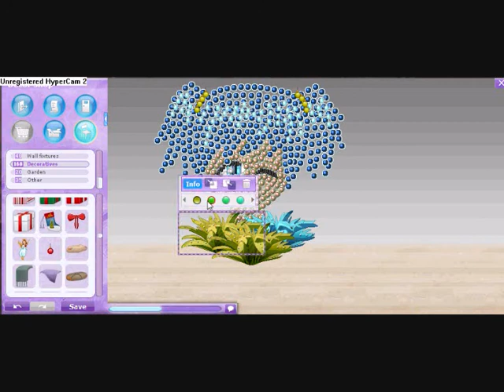Making art in goSupermodel Décor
Okay so this is the first attempt, IF  I continue with this you can expect more magnificent videos, but for now.. yeah XD